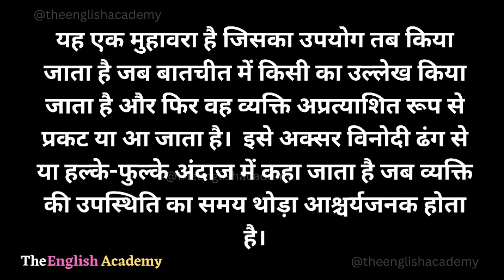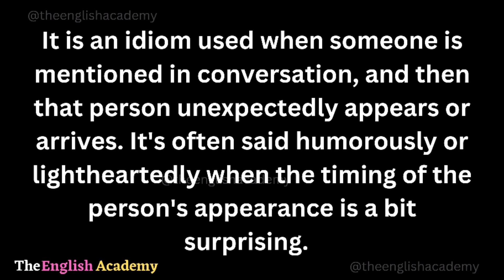Speak of the devil Meaning In Hindi | Speak of the devil Ka Matlab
इस Youtube video में सीखेंगे Speak of the devil का matlab kya hota hai Hindi और English में detailed explanation के साथ और साथ ही Speak of the devil ka pronunciation, Speak of the devil ke examples, Speak of the devil se related sentences भी।

Word ⬇️

☆Speak of the devil  :- स्पीक ऑफ़ द डेविल

》Meaning of Speak of the devil :-

It is an idiom used when someone is mentioned in conversation, and then that person unexpectedly appears or arrives. It's often said humorously or lightheartedly when the timing of the person's appearance is a bit surprising.
यह एक मुहावरा है जिसका उपयोग तब किया जाता है जब बातचीत में किसी का उल्लेख किया जाता है और फिर वह व्यक्ति अप्रत्याशित रूप से प्रकट या आ जाता है।  इसे अक्सर विनोदी ढंग से या हल्के-फुल्के अंदाज में कहा जाता है जब व्यक्ति की उपस्थिति का समय थोड़ा आश्चर्यजनक होता है।